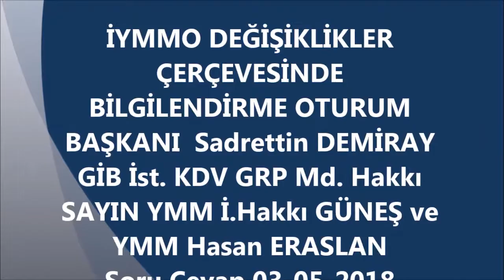KDV GURUP MD. Hakkı SAYAN SON KDV DEĞİŞLİKLERİ İLE İLGİLİ SORU LARI CEVAPLADI